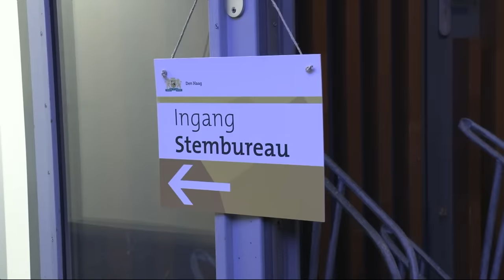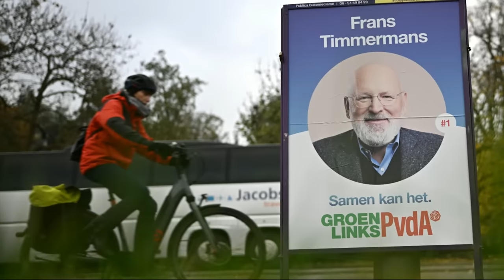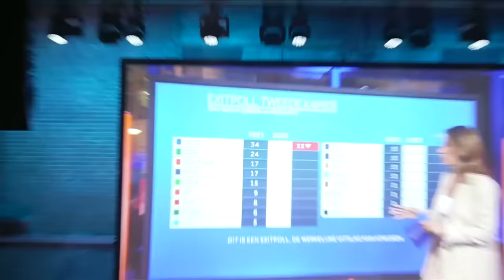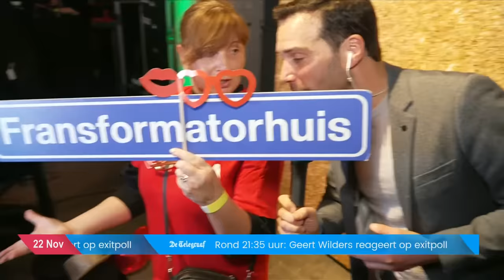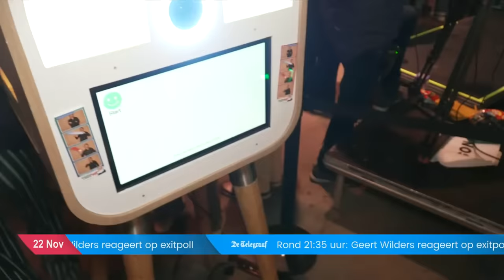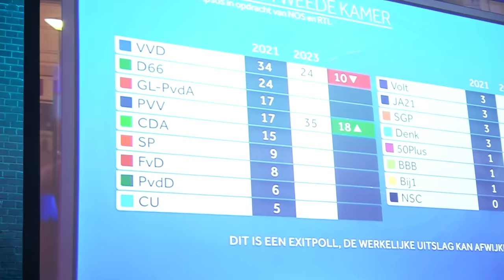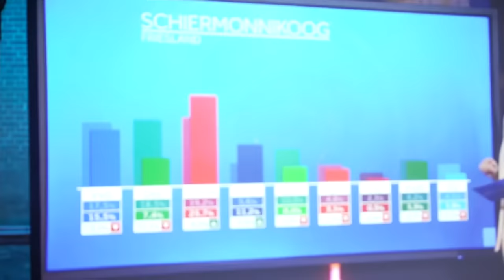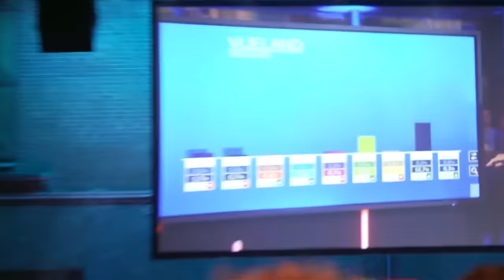KIJK LIVE Vreugde of verlies? Zo reageren PVV en PvdA/GL op exitpoll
De Tweede Kamerverkiezingen zijn ongekend spannend. Wie wordt de grootste? De VVD, GL/PvdA, PVV of toch NSC? Volg de uitslagenavond live bij De Telegraaf.